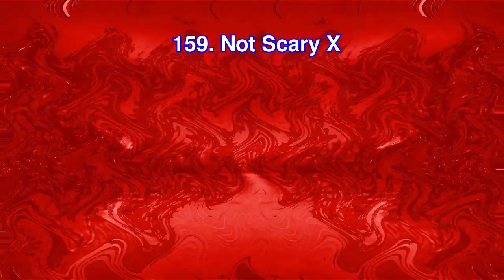DDOR Novi Sad Logo Render Pack V2 Rounds 151 to 160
I will go on my way.

Warning: I will repeat the rounds in the next round.